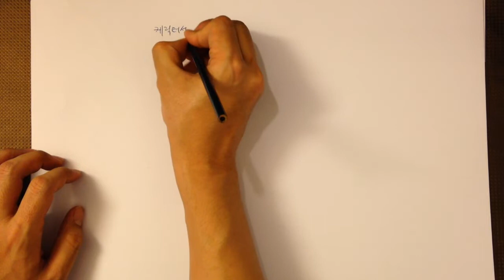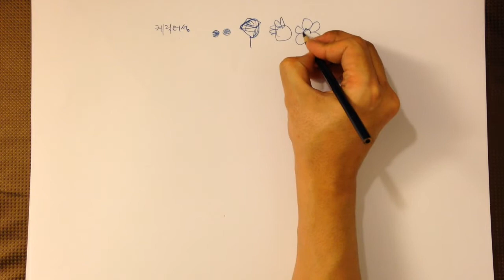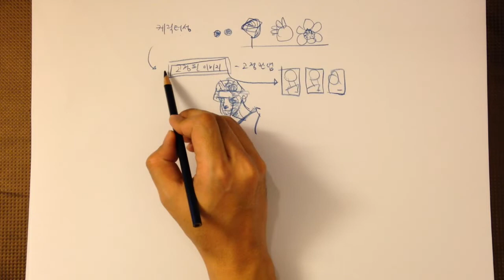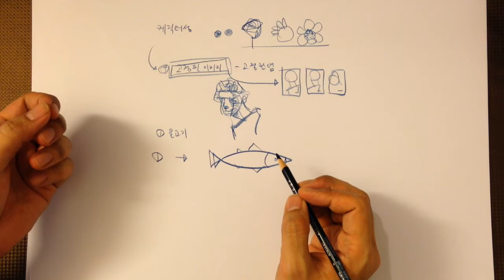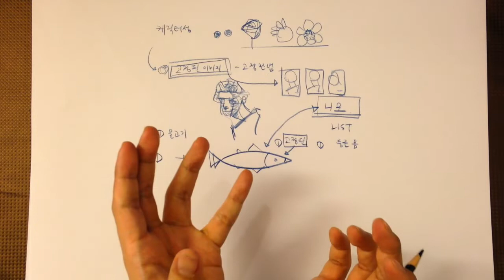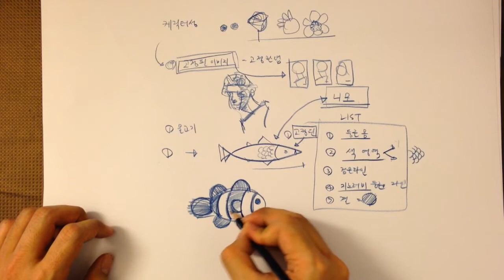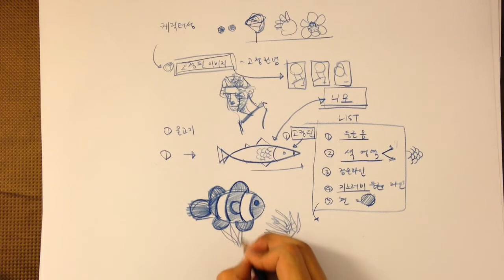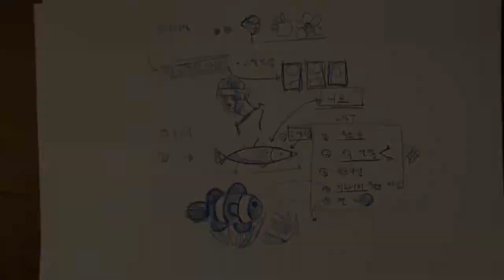모두의 드로잉 4주차 -1 ( 그림에 있어서 고정관념이란? )